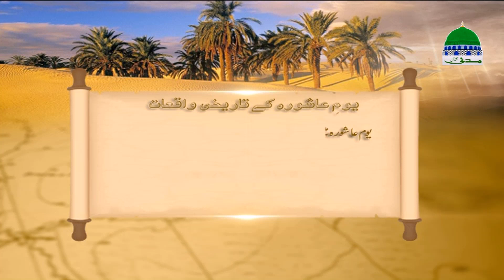Ashura Kay Din Kay Tareekhi Waqiat | Part 03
Ashura Kay Din Kay Tareekhi Waqiat | Part 01